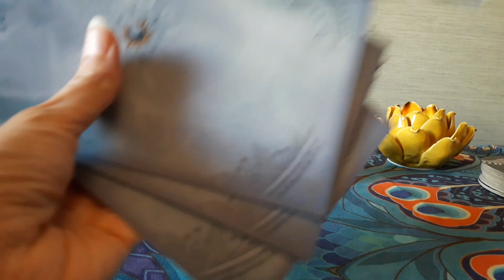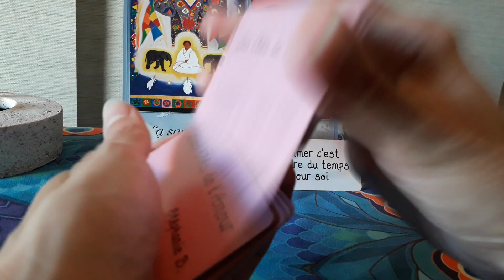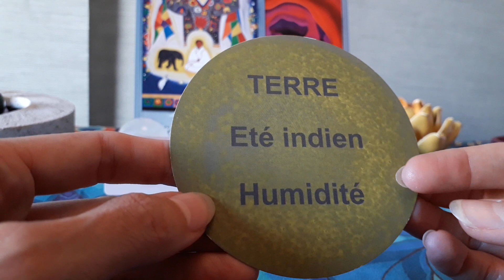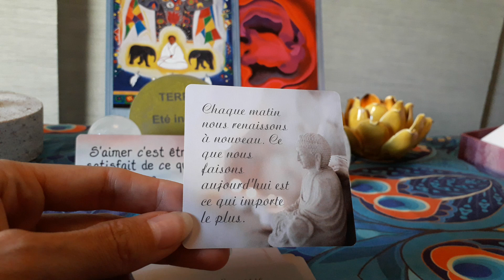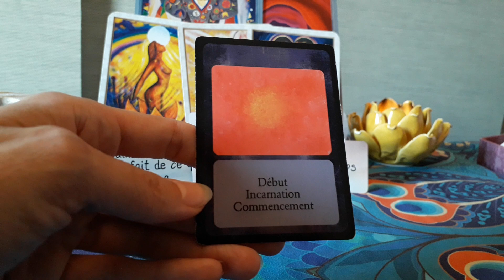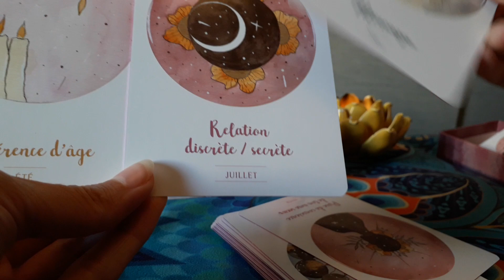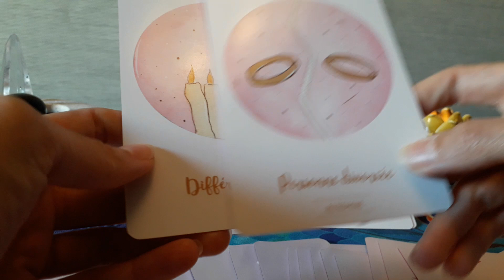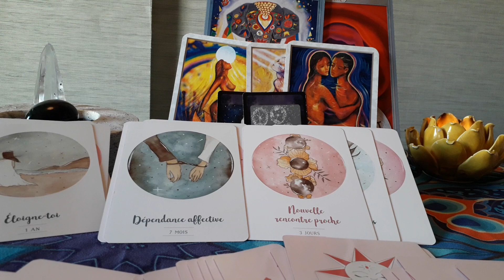FJ 🙏 Flammes Jumelles 💖 il/elle se sent prisonnier (e) de son entourage💞🕊💖✨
Guidance pour les Flammes Jumelles.
Cela ne parlera pas à tout le monde, prenez uniquement ce qui résonne en vous.🙏

Oracles utilisés :
Les Noces Originelles de Béatrice Lhériteau
La Sagesse de Bouddha de Stéphanie B
Les Clés de l'Amour de Stéphanie B.

Merci pour vos like et tous vos commentaires qui me font très plaisir !💗

Stéphanie B.